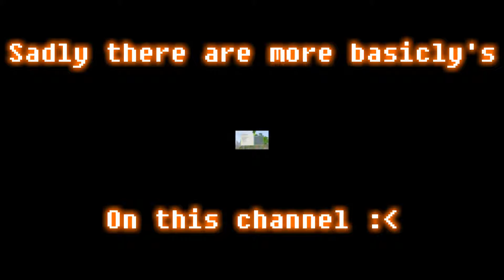Attack of the Hours thoughts • Lets play Minecraft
Watch as Ghost and Hour take on their new adventure but there's no end with this idoits.